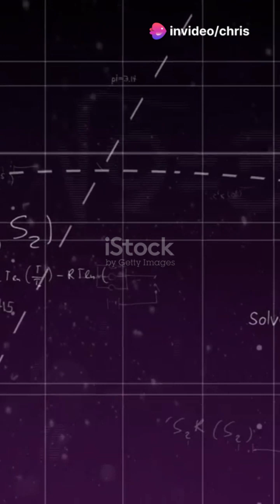The 3 Body Problem Unsolvable Mystery?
Dive into the intriguing world of the 3-Body Problem, a classic conundrum in physics and astronomy! Explore why this celestial puzzle has baffled scientists for centuries and what it means for our understanding of the universe. Can it ever be solved?